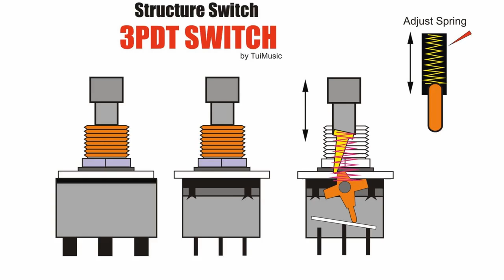วิธีการล้างและดูแลสวิทเอฟเฟค True bypass ( How to clean pedal effect switch )by TuiMusic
Music Tips&Trics:วิธีการล้างและดูแลสวิทเอฟเฟค True bypass ให้ใช้งานได้นานๆ visit us
Call/LineiD : 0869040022           ( GM.Artist ตุ๋ย มิวสิค)